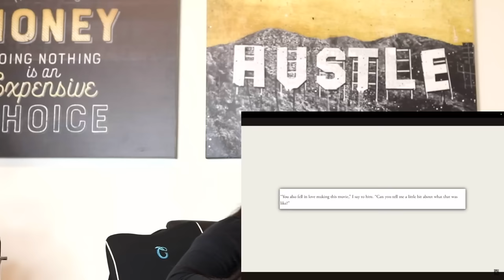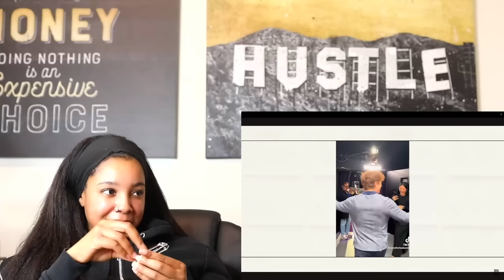Yall Fake...Fans now LOVE Ariana Grande's Spongebob Boyfriend | Reaction